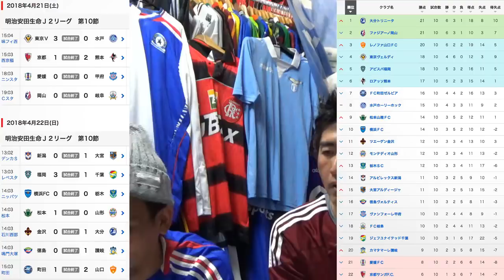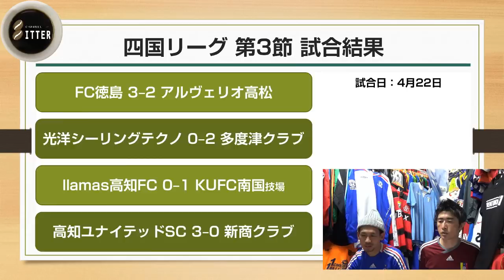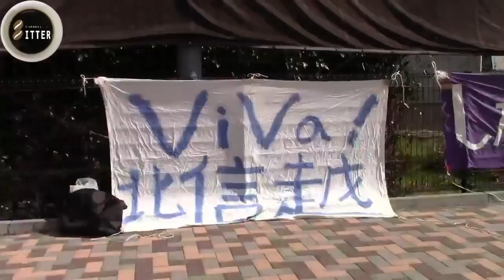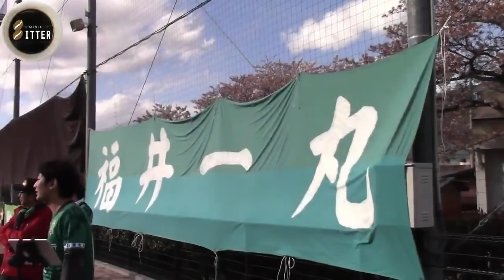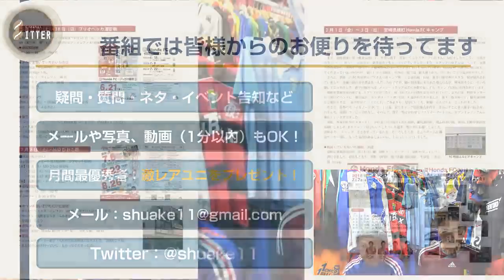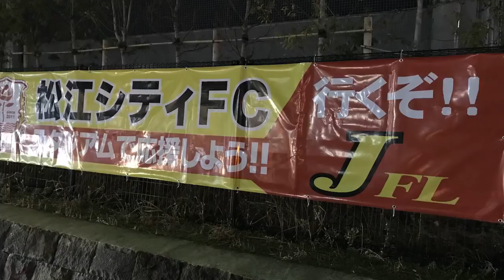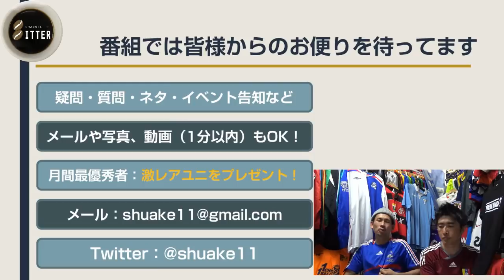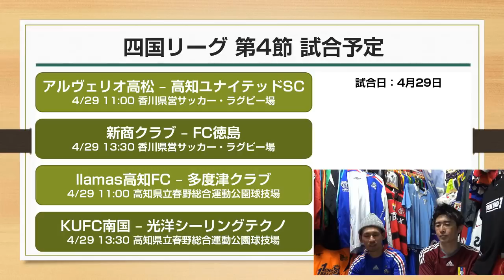2018/4/23 シュウアケイレブン 第6回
「この週末は、どんなフットボールが面白かったのかな？」を週明け早々にお届けします！
そして「今週末は、どこが面白そう？」にもお応え出来れば、とMC松田＆参謀長が毎週月曜日にお送りします！

新番組【蹴AKE11 〜シュウアケ イレブン〜】毎週1回 配信予定

番組MC：松田“マツメイラス”勇希（サッカー実況解説者）
番組P / 出演：オットナー参謀長（錦糸町フットボール義勇軍）